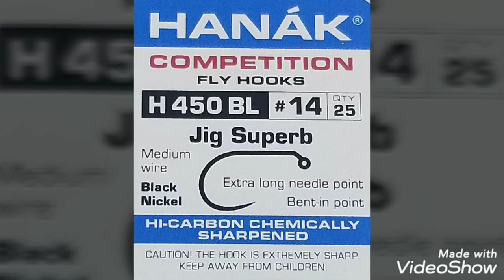Pheasant Tail Variant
Here is Ciprian's spin on a classic, tried and tested pattern.